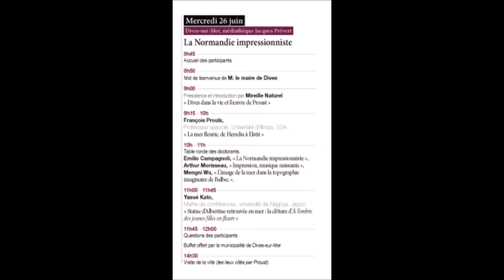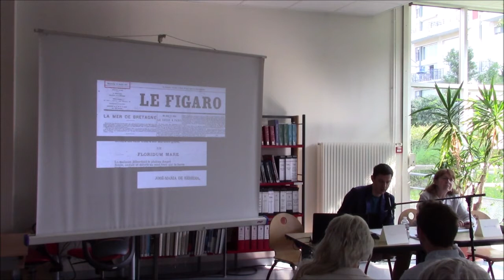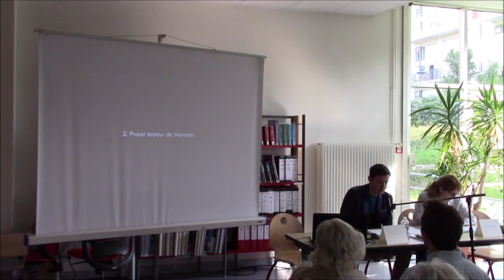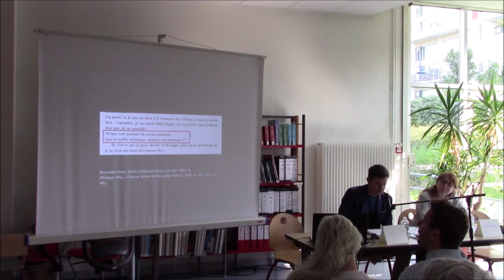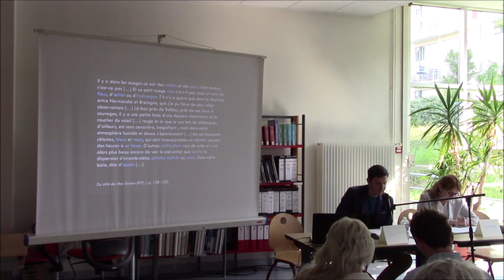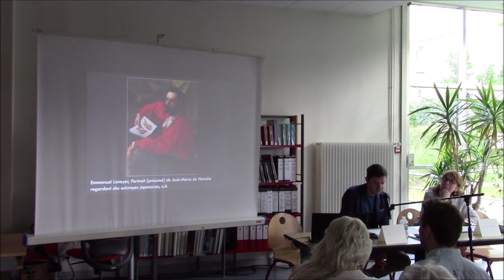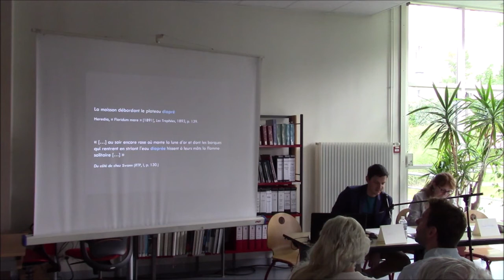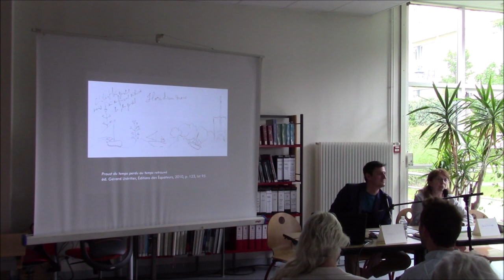Colloque Proust Juin 2019 La Mer fleurie, de Heredia à Elstir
La Mer fleurie, de Heredia à Elstir exposé par François Proulx (université de l'Illinois)